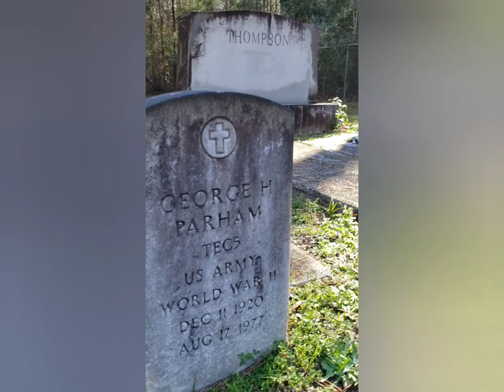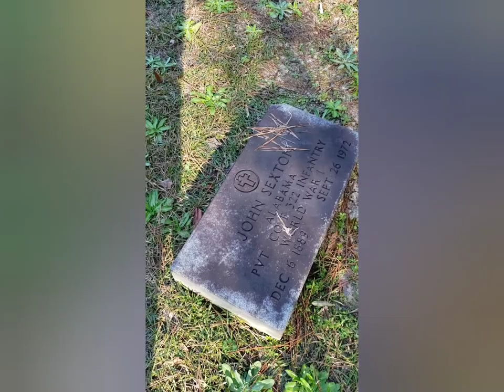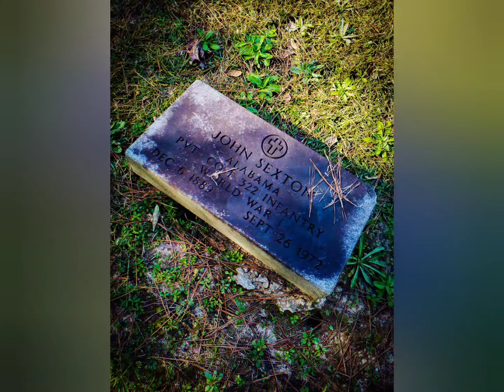Exploring Old Cemeteries: An Unknown Name Cemetery- Alabama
Tiny Cemetery sitting off the road! Sitting between Highland Home and Luvern Alabama sits this tiny well loved cemetery with no name.